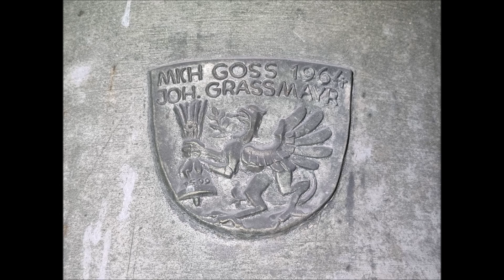Kitzbühel (Tirol - A) Die Glocke der evangelischen Christuskirche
Es läutet die Glocke der evangelischen Christuskirche aus Kitzbühel im Nordtiroler Unterland.

Stimmung: g'

Gießer: Glockengießerei Grassmayr, Innsbruck (1964)

Kitzbühel (mundartlich Kitzbichi) liegt im Leukental an der Kitzbüheler Ache mitten in den Kitzbüheler Alpen auf einer Seehöhe von 762 m ü. A.

Bereits im 16. Jahrhundert hatte in Kitzbühel eine evangelisch-lutherische Gemeinde bestanden, die aber in der Gegenreformation um 1600 erlosch. Erst seit 1909 fanden wieder Gottesdienste in Kitzbühel statt, bevor 1927 eine von Kufstein aus betreute Predigtstation eingerichtet wurde. Nach Schenkung des Baugrundes am Ölberg 1957 konnte mit finanzieller Unterstützung des Landeskirchenamtes München, des Gustav-Adolf-Werkes Ostfriesland und der Evangelischen Kirche in Österreich die Planung eines Kirchenbaus angegangen werden, den Clemens Holzmeister in den Jahren 1960 bis 1962 ausführte. Infolge dieses Kirchenbaues kam es 1968 zur Gründung einer eigenständigen Pfarrgemeinde Kitzbühel.

Der von Clemens Holzmeister über einem länglichen Polygon errichtete Kirchenbau mit heruntergezogenem geschindelten Walmdach und einem daraus hervorwachsenden polygonalen Turm setzt sich in betont landschaftsbezogener Weise mit der Umgebung auseinander, wie auch im Innern des Kirchenraums durch die offene Dachkonstruktion eine Beziehung zur regionalen Bauweise hergestellt ist.

Bei ihrer Fertigstellung 1962 erhielt die Christuskirche eine Schleifladen-Orgel des Orgelbauers Fritz Mertel in Salzburg.

Herzlich bedanken möchte ich mich hiermit bei der freundlichen Küsterin sowie bei meinen Begleitern!